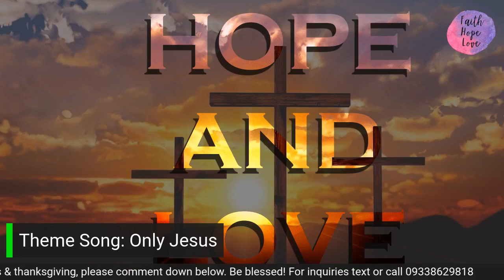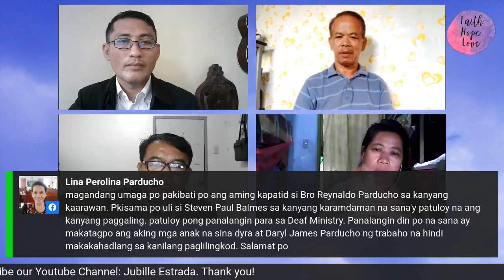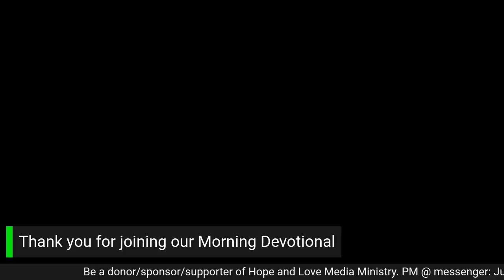"The Law Is Holy"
Welcome to Hope and Love Morning Devotional (June 6, 2021)
Hosts: Jubi Estrada & Roosevelt Fortu
Speaker: Ador Parducho
Topic: "The Law Is Holy"
Key Text: Romans 7:12